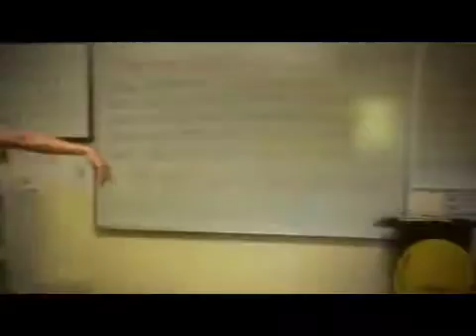Hayden plays catch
Hayden throws an egg to himself then durning another Hayden into Garrett.